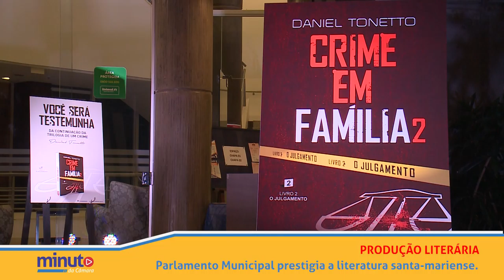Minuto da Câmara | 26.04.19